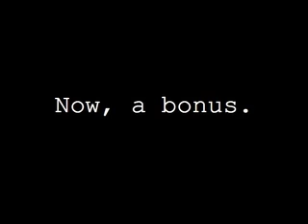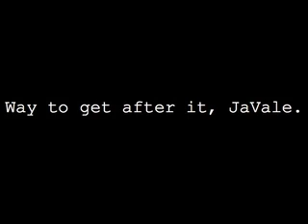More of JaVale McGee's Dribbles - Truth About It.net